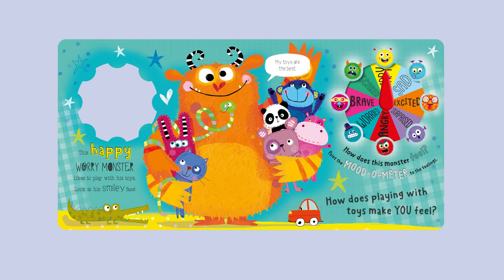The Very Hungry Worry Monsters: Mood-o-meter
Whether you’re feeling worried or you need a hug, the Worry Monsters know what to do! This sweet and supportive series offers comfort in the form of touch-and-feel board books, storybooks, box sets, soft plush toys and activity books, all beautifully illustrated by Lara Ede.